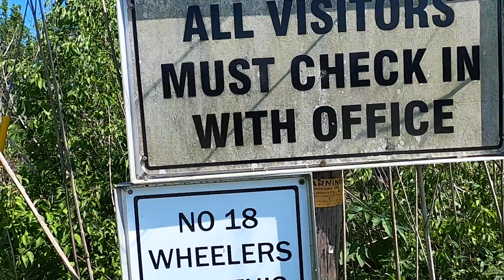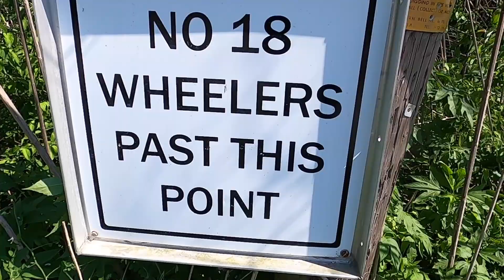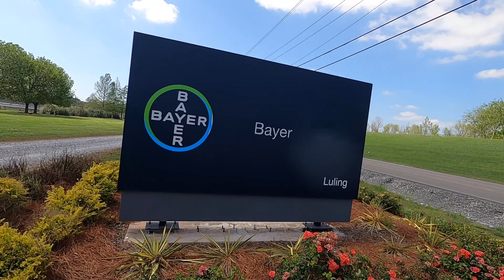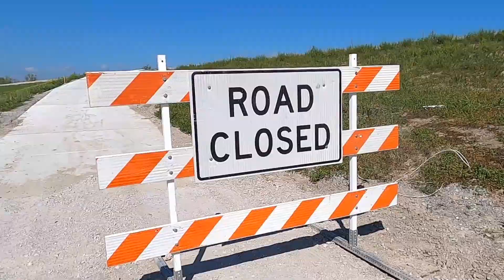Keep Your Distance! Outside the city limits.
Social distancing in the suburbs, rural areas, and even on the Mississippi river!  Take a look at part 2 of social distancing outside the city limits! Come watch, Keep Your Distance!

Check out the city of New Orleans in this video! Desolate!